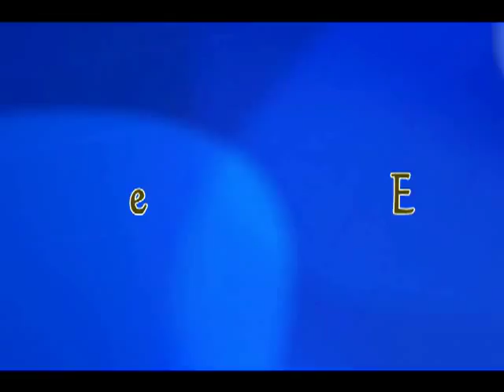Chinese Music Jewellery Box.mp4